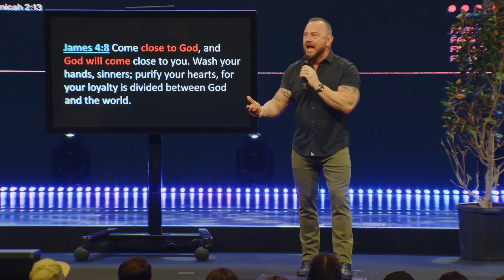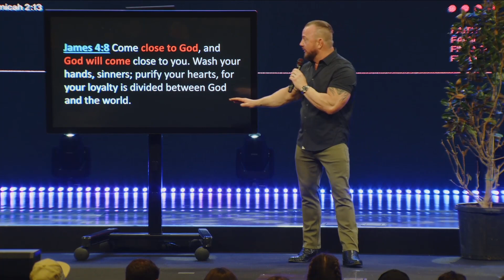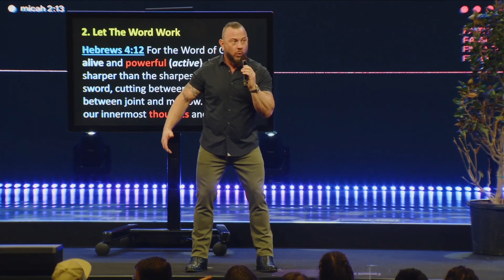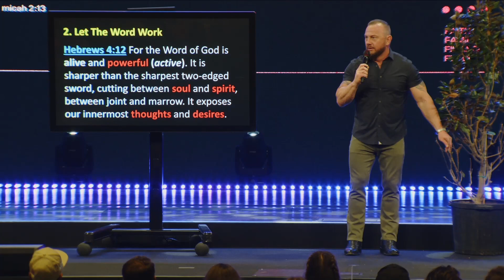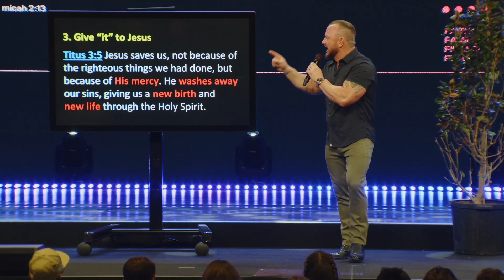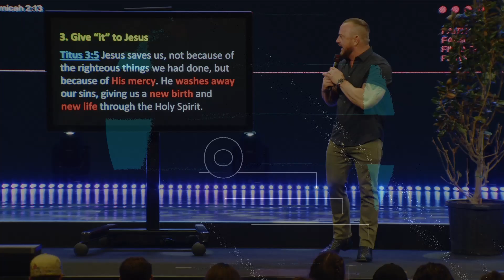The Year of breakthrough | Pursuing Breakthrough | Pastor Chris Gilkey